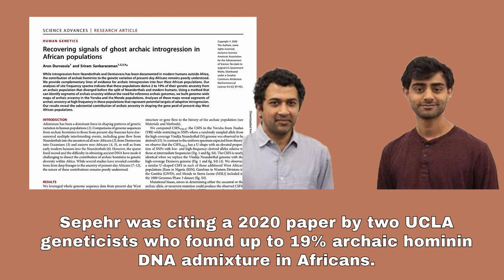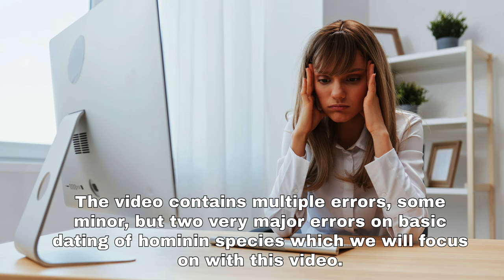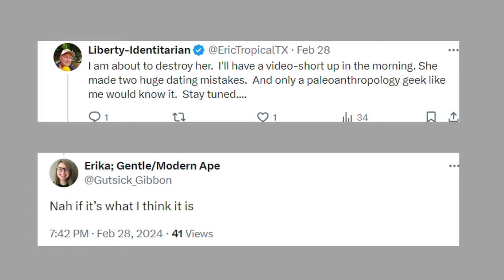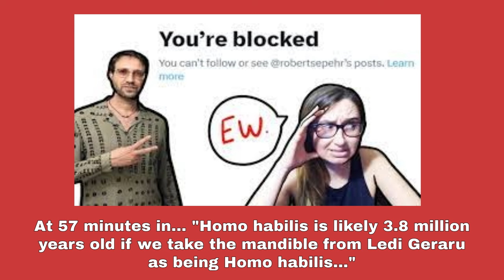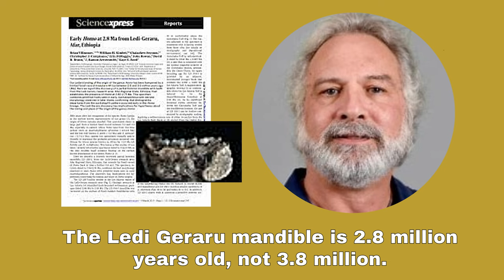Erika's Library of Errors: Paleoanthropology rising star can't seem to get her Hominin dates right.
Erika, Gutsick Gibbon has made some major errors in past videos.  But now, with her lastest video she has reached new heights of all-time anthropology screw-ups.

She has a major following.  Her channel is no doubt, outstanding for its entertainment value.  But factual?  Not really.

In past videos she has screw up dates on Homo naledi.  She also has a math problem.  She's can't seem to tell the difference between 19% DNA admixture in Africans and 12%.

But it is with her current video released last week, where she has made two enormous blunders, that tower over all her other past mistakes.  One of them involves the first member of Homo sapiens, discovered by Richard Leakey.

IMPORTANT:  Erika and I have had quite the Twitter exchange over this video.  After some back and forth she admitted the error.  I told her that I respect her work and fully accept her retraction/apology.  I also told her, that we all make mistakes and the fact that she fessed up to it, makes her an honorable person in my eyes.

Erika; Gentle/Modern Ape @Gutsick_Gibbon 21m
Replying to  @EricTropicalTX
Oh my, if I said that for habilis that was a slip of the tongue. I think I’ve shown over the course of dozens of videos/debates/conversations  I know when habilis lived.

If that’s what you’ve got for mistakes by me I feel pretty good.

For Omo I, I was reading a source.